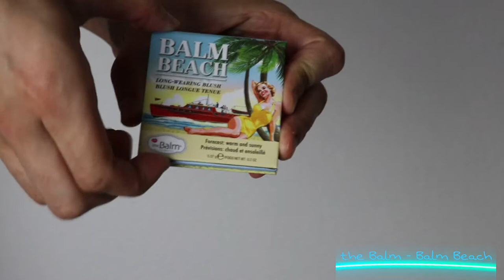💫 Favori makyaj ürünlerim ile makyaj yaptım! 💫 | Mavi Highlighter